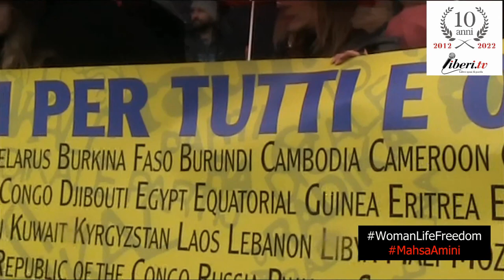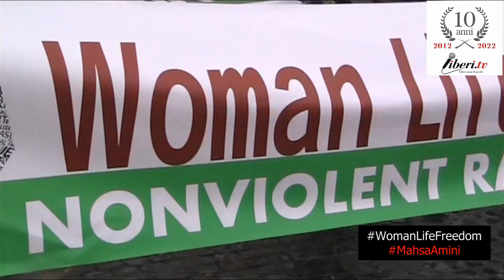Irene Testa - Marcia per i Diritti Umani organizzata dal Partito Radicale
Irene Testa, Tesoriera del Partito Radicale Nonviolento Transnazionale Transpartito - Marcia per i Diritti Umani organizzata dal Partito Radicale Nonviolento Transnazionale Transpartito - Roma, 10 dicembre 2022 - A cura di Franco Giacomelli